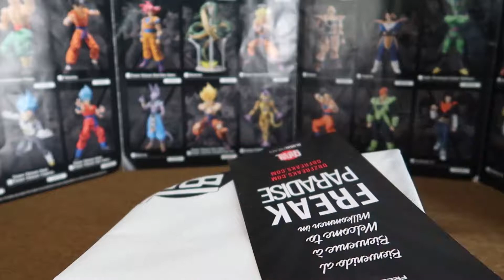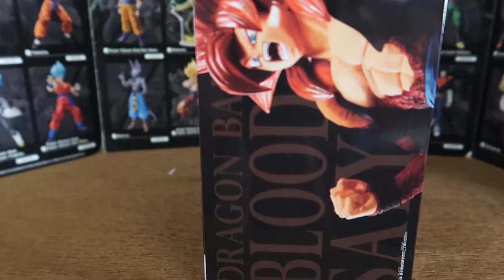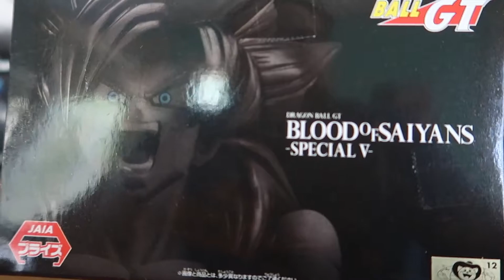SUPER SAIYAN 4 GOGETA figure BLOOD OF SAIYANS - SPECIAL V - Dragon ball GT/ banpresto